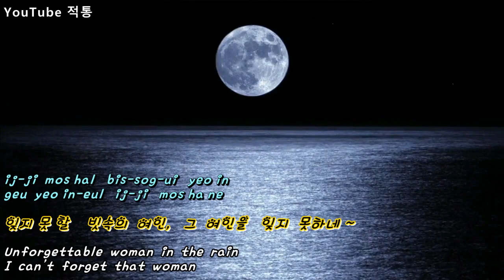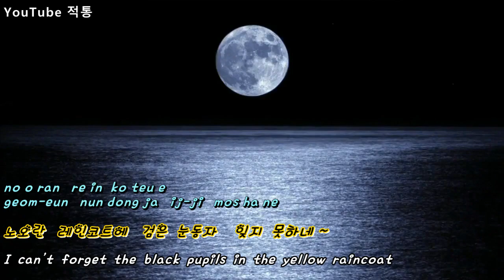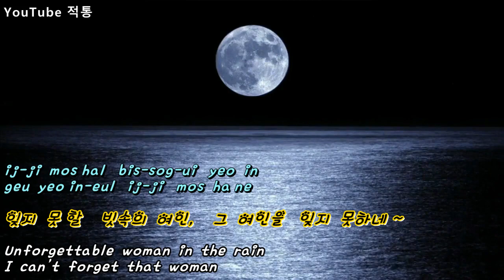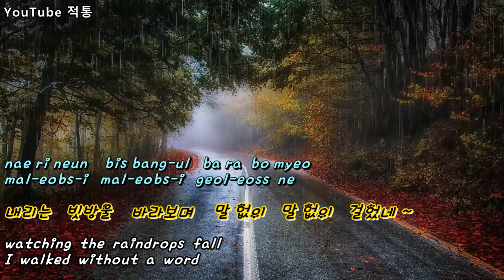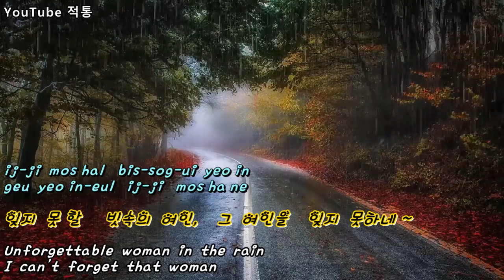(댄스곡) [KPOP] ♬ 빗속의 여인 (Woman in the rain) - 김건모 (Kim Gun-mo) [Eng sub]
♬   빗속의 여인     Woman in the rain
- 김건모   Kim  Gun-mo

작사 & 작곡 - 신중현
Lyrics & Composer – Shin Jung-hyeon

원곡 - 에드 포(서정길) (1964년)
Original song - Ed Poe (Seo Jeong-gil) (1964)